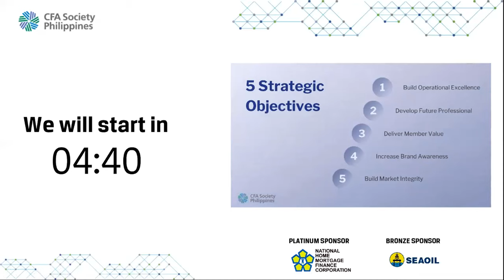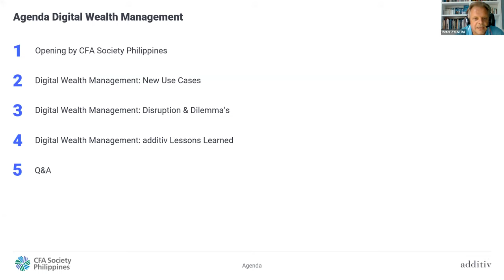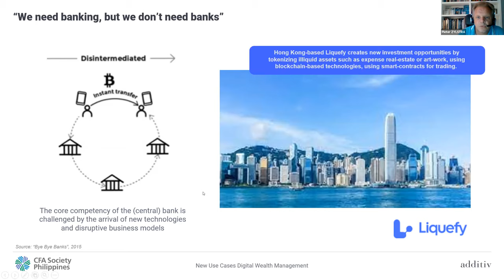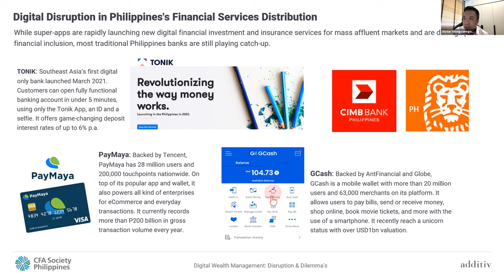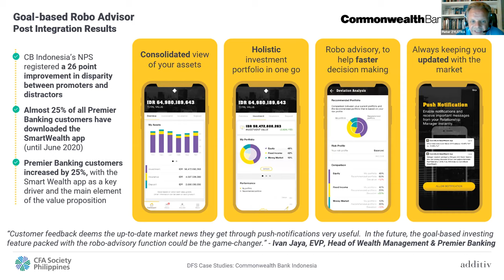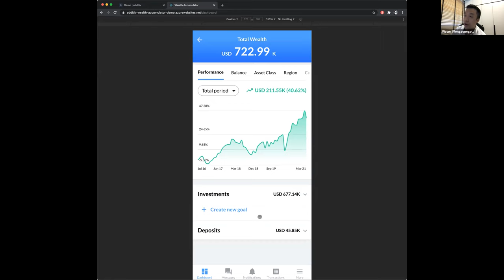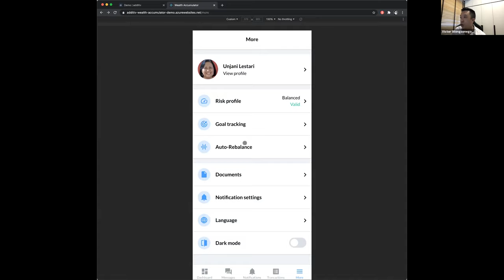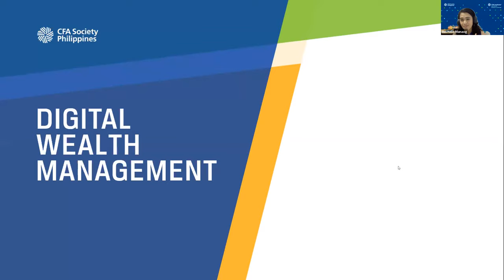Digital Wealth Management webinar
The wealth management industry is undergoing dramatic changes globally, and the Philippines is no exception.  The need for digital collaboration tools for existing HNWI clients during the pandemic, the emergence of robo-advisory solutions for the growing mass affluent sector, and the use of digital platforms to lower marginal costs are all high on the agenda of the wealth management industry. How can banks easily (and efficiently) achieve this?

Join this 1-hour webinar with the experts from Swiss-headquartered additive, a leading wealthtech platform for the global wealth industry, to understand wealthtech trends and technologies, critical lessons learned and innovative use-cases (including from recent deployments in Southeast Asia) demonstrating how banks and their wealth managers can deliver success through digitization.  The webinar will be presented by Mr. Kevin Hardy (GM AsiaPac), Mr. Pieter Zylstra (Head of Sales) and Mr. Victor Wongsonegoro (Senior Manager Sales).